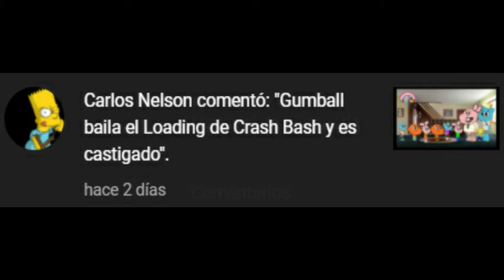Gumball Baila El Loading de Crash Bash y Es Castigado